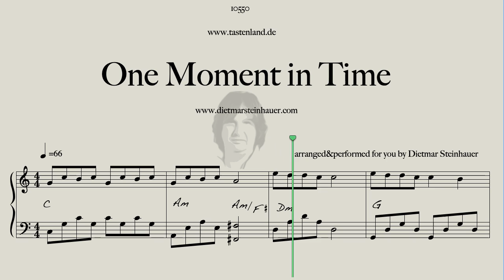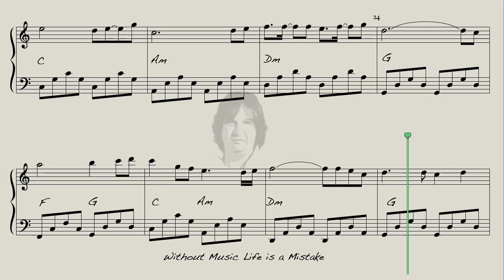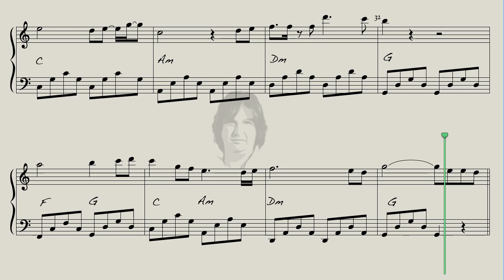One Moment in Time - Easy Piano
Here is "One Moment in Time" for you, the great Song by Albert Hammond in my Easy Piano Version.